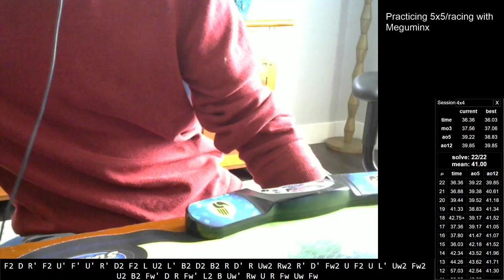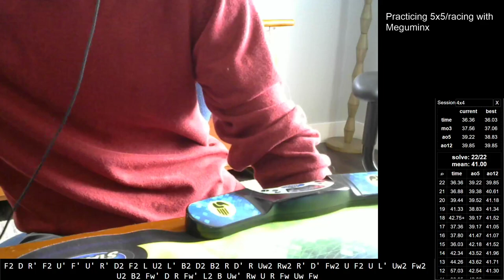36.72 4x4 ao5 (Livestreamed on Twitch!)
you should stop by sometime

Cube: